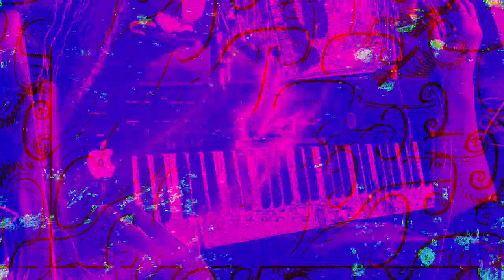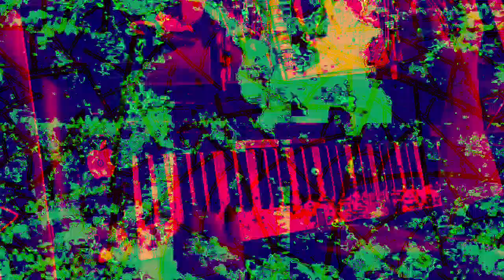[EPILEPSY WARNING] Movie 23 01 31 01h01m46s